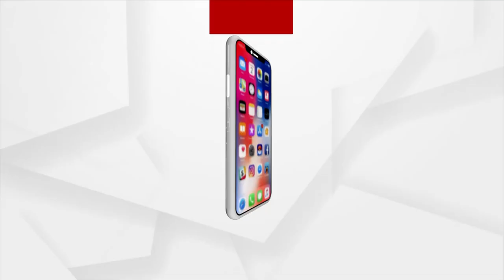Fake calls plague 108 emergency services in Odisha